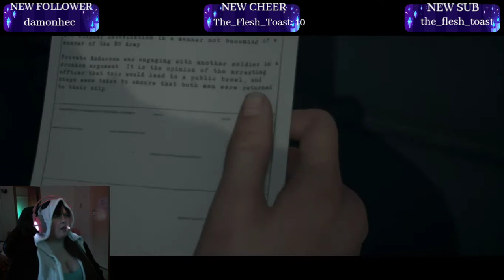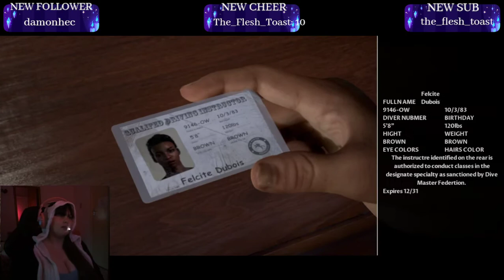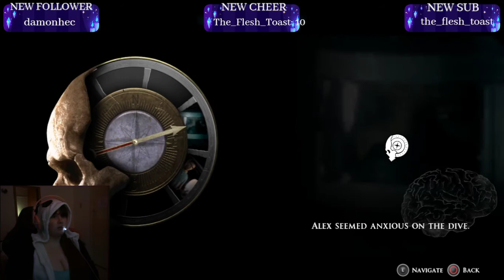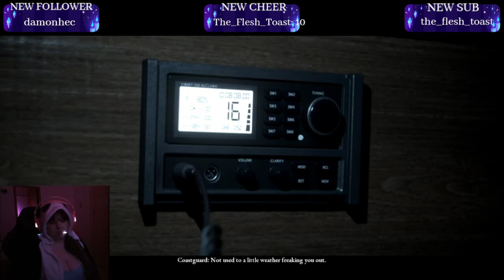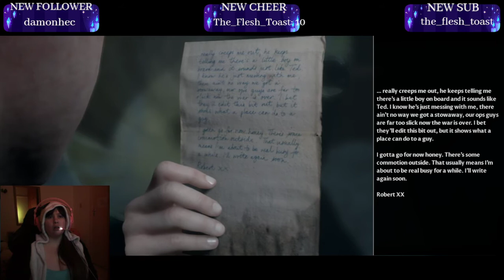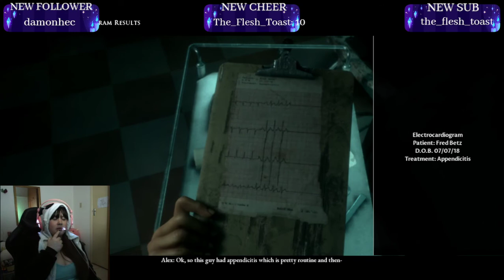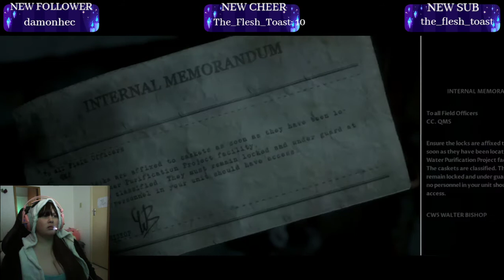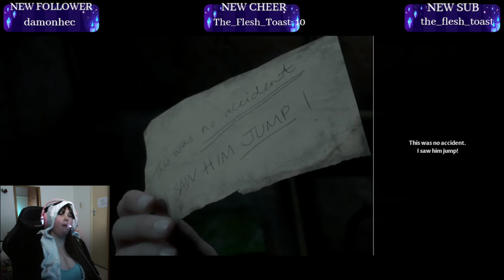Curious Curations with @WadesWorldTTV // The Dark Pictures Anthology: Man of Medan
I Decided to stream The Dark Pictures Anthology: Man of Medan on 23 July 2022 and decided to re-upload it here on Youtube!